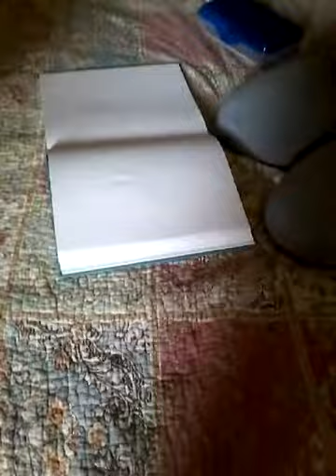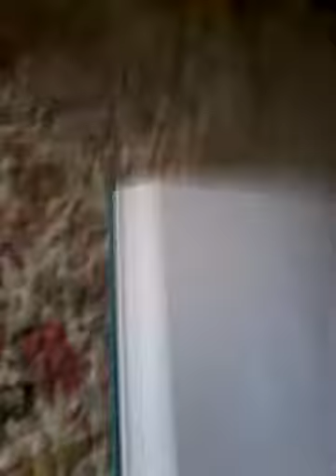Conner has to guess my pictures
Hope you enjoyed the video I still can't believe conner pick his nose lol